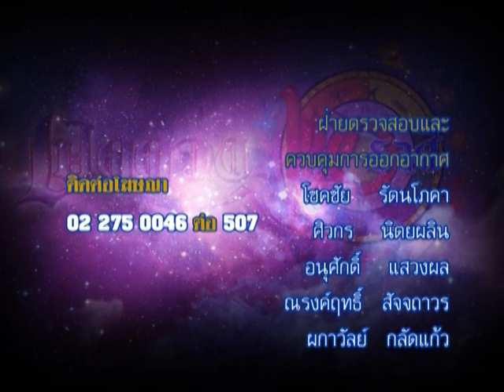รายการเปิดดวง 12 ราศี | 27/11/58 | EP 4/4